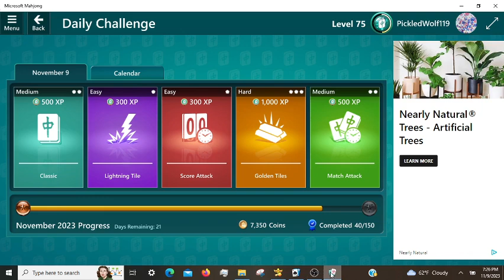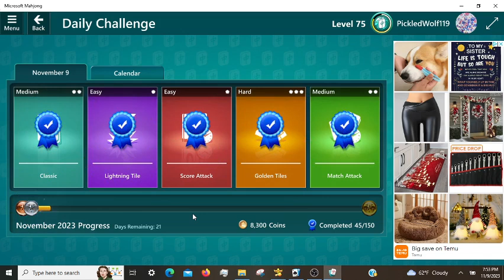Microsoft Mahjong Daily Challenges 11/9/2023